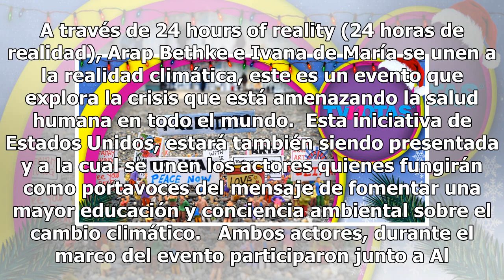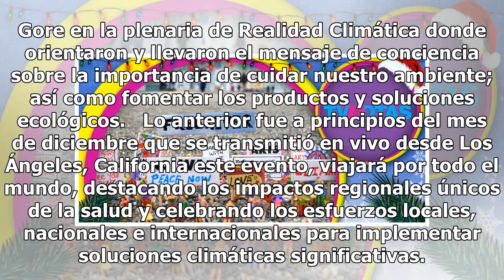Estos famoso serán portavoces de importante proyecto climático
A través de 24 hours of reality (24 horas de realidad), Arap Bethke e Ivana de María se unen a la realidad climática, este es un evento que explora la crisis que está amenazando la salud humana en todo el mundo.  Esta iniciativa de Estados Unidos, estará también siendo presentada y a la cual se unen...